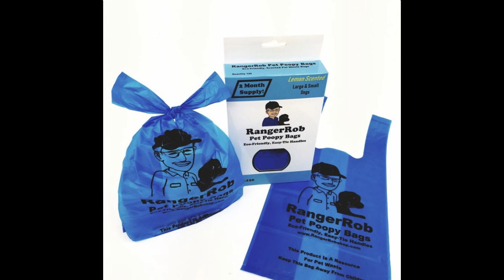Be Ready, Be Confident, RangerRob™ Dog Poopy Bags at Amazon Today!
RangerRob Pet Poopy Bags, with Handles, are custom designed to meet the needs of all Dog owners looking for a better quality Dog Waste Bags that is wider, and deeper, to ensure users do not touch the dog waste, when reversing the bag and sealing it with our Easy-Tie Handles. Our Lemon scented bags are not dusty and smell great. Our box also has a dispenser opening on the back for easy disbursement. RangerRob Pet Poopy Bags are really different, and cost effective. Try a Dog Poop Bag that really works, and doesn't cut corners on it's usability. This Dog Waste Bag is designed for you in mind. Try us today!

Rangerrob Poopy Bags On Rolls & Fabric Dispenser:

Rangerrob Poopy Bags, Rolls Only Refills:

RangerRob Original Sheets: